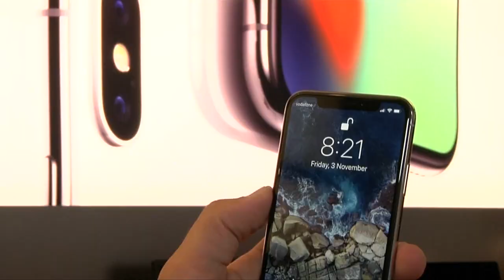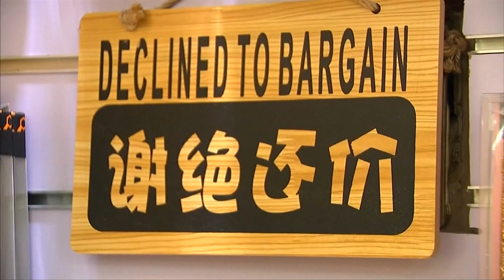iPhoneX首波开卖 全球多地掀抢购潮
苹果迷期待已久的iphone X，今天正式在多个国家开卖。全球各地的苹果旗舰店，几乎都有粉丝排队抢购，一扫了早前iphone8上市时买气低落的颓势。同时，苹果公司也在今年第四季的营收预估表现中大胆预测，苹果手机的销量预计 将取得双位数增长。

苹果支持者：“三星卖同样的东西，但价钱却便宜40%-50%，苹果有好的市场、好的品牌，这就是我们愿意买单的原因。”